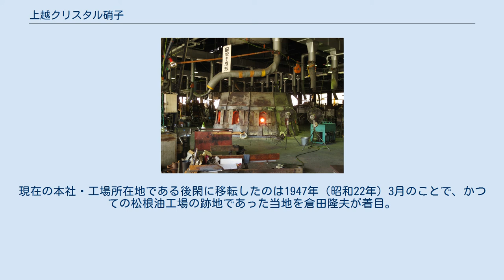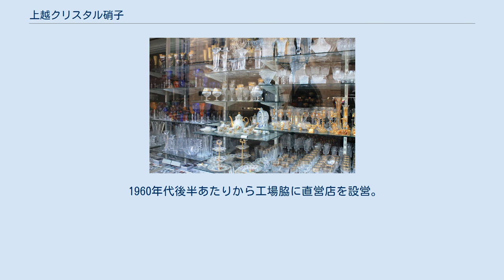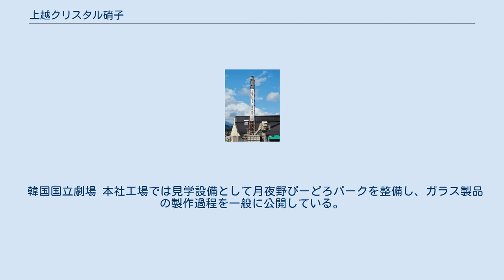上越クリスタル硝子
日本のガラス・土石製品産業
上越クリスタル硝子株式会社（じょうえつクリスタルガラス）は、群馬県利根郡みなかみ町に本社・工場を置く企業。
手作りガラス製品の製造および販売を手がけ、隣接の直営店・月夜野びーどろパークを運営する（「びーどろ」はポルトガル語でガラスの意）。
ブランド名として月夜野工房およびiroを用いる。
日本ガラス工芸協会 (JGAA) 賛助会員。
 1905年（明治38年）2月10日、創業者・倉田昌三が現在の東京都文京区において、理化学ガラスの製造を開始したのが始まりである。
当時は主に温度計や体温計を始めとするガラス器具の製造を手がけていた。
現在の本社・工場所在地である後閑に移転したのは1947年（昭和22年）3月のことで、かつての松根油工場の跡地であった当地を倉田隆夫が着目。
その場所は大東亜戦争末期に日本軍の要請で設置され、航空機の燃料として松根油を製造していた工場であったが、終戦により放置されていた。
1955年（昭和30年）8月、社名を現在の上越クリスタル硝子株式会社とし、色彩工芸ガラスの生産を本格化。
1966年（昭和41年）には通商産業省（現・経済産業省）から輸出貢献企業と認められている。
1972年（昭和47年）、工場設備を改善し、公害防止を図った。
群馬県は1997年（平成9年）度に上越クリスタル硝子の製品を「群馬県ふるさと伝統工芸品」に指定するとともに、2001年（平成13年）度には5、6人の職人が一組となって臨むガラス宙吹き成形技術を評価し、「ぐんまの優れたものづくり企業」に認定した。
 1960年代後半あたりから工場脇に直営店を設営。
水上温泉郷への観光客が立ち寄るようになり、ドライブイン的な施設へ整えられて行く。
これが現在の月夜野びーどろパークの前身となった（後述）。
1990年（平成2年）に美術館を建設し、1994年（平成6年）にテーマパーク化。
1997年（平成9年）には月夜野クラフトビール株式会社を設立し、地ビールの醸造も手がけている。
 群馬県道61号沼田水上線に面した本社工場 工場内部 2016年（平成28年）6月現在、上越クリスタル硝子が公開している会社案内による、同社の主要な生産設備は下記の通りである。
 1986年（昭和61年）発行の『月夜野町史』による、当時の生産設備は下記の通りである。
なお、当時の社員数は160人、年商は13億5,000万円であった。
 韓国国立劇場 本社工場では見学設備として月夜野びーどろパークを整備し、ガラス製品の製作過程を一般に公開している。
150坪の土地に展示設備（美術館・ギャラリー）や売店を設け、5,000点の製品を取り扱っている。
ガラス製品の製作体験も可能。
レストランやカフェも併設されている。
営業時間は9時から16時30分で不定休。
見学者は1年間あたり30万人で、その年齢層も10代以下から60代以上と幅広い。
訪れた著名人としては1969年（昭和44年）8月、当時の皇太子明仁親王・同妃美智子（後の天皇・皇后） を始め、高松宮宣仁親王、皇太子徳仁親王など。
 チェコ ウヘルスキー・ブロッド町 チェコのボヘミアガラス製品 月夜野びーどろパークに関するカテゴリ: